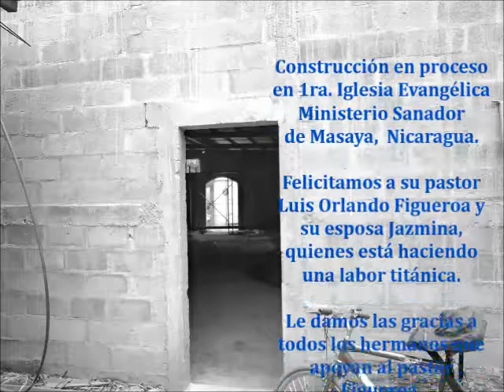Últimas Fotos de Ministerio Sanador Nicaragua en construcción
Fotos hasta agosto 3/2013 en la reconstrucción del templo de Nicaragua.

Felicitamos a todos nuestros hermanos de Nicaragua por el apoyo al pastor Luis Orlando Figueroa en la construcción del templo.  Gracias a los hermanos que enviaron sus ofrendas a Nicaragua para esta gran obra.
 Este lugar se llama Mahanaim.   Esta ubicado en un campo de la ciudad de Matagalpa  a una distancia de 3 horas de Masaya. Estuvimos presente mi esposa Jazmína el, Co-pastor Juan Carlos Espinosa, con su esposa e hijos,  la hermana deysi y el hermano Roberto,  y compartimos con ellos la poderosa palabra de DIOS donde no faltaron las lagrimas  acompañadas de  arrepentimiento.   Fue una experiencia muy especial.
Estamos invitados para el mes que bien nuevamente y seguiremos sembrando la preciosa semilla la,  semilla de la esperanza, la semilla del amor de DIOS para al finar tener buenas cuentas que dar y muchas almas regocijadas en Cristo nuestro gran Rey.  Amen.